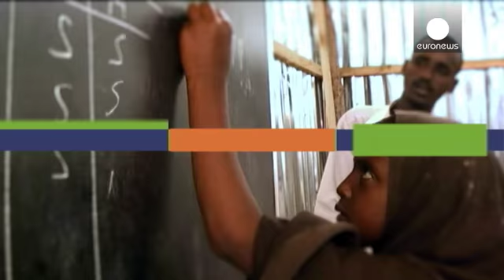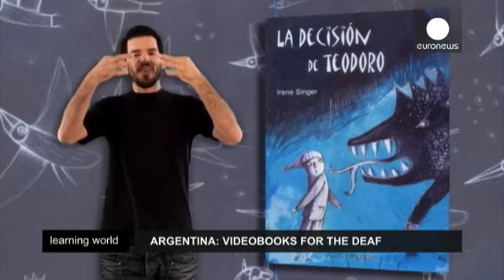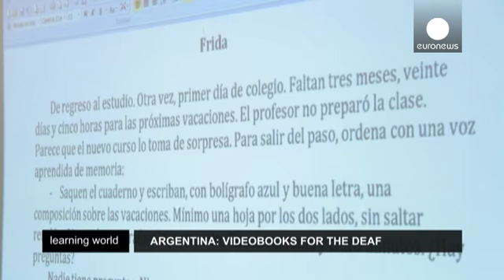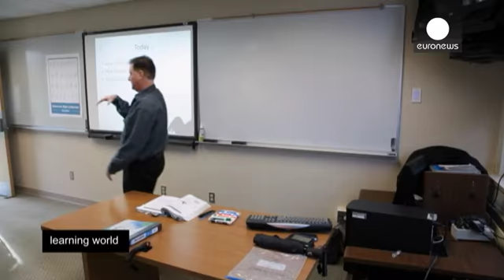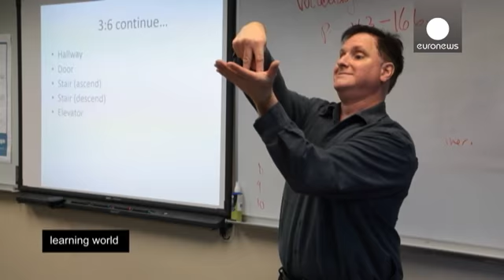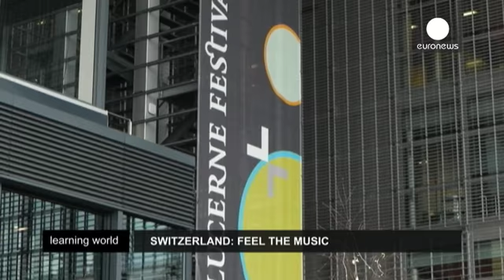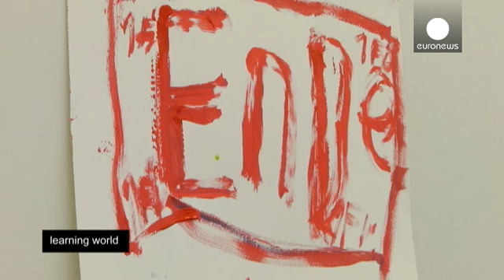فنآوری های نوین در خدمت آموزش ناشنوایان - learning world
از نظر تاریخی بحث های بسیاری درباره استفاده از زبان اشاره یا زبان شفاهی در آموزش ناشنوایان صورت گرفته، اما امروزه فنآوری ها و رویکردهای نوآورانه فرصت های تازه ای را برای این افراد بوجود آورده است.

برای نمونه در آرژانتین بیش از هشتاد درصد جامعه ناشنوایان از نظر عملی بیسوادند و افراد محرومی هستند که معلول و ناتوان به حساب می آیند. زبان اشاره به رسمیت شناخته نمی شود و بیشتر مدرسه ها از نوعی زبان آوایی برای آموزش استفاده می کنند. اما برخی نهادهای مدنی کتابخانه ای از ویدیوهای آموزشی آنلاین برای خوان…